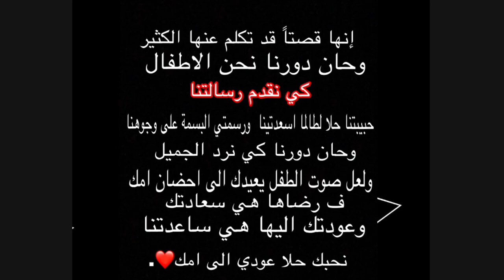رسالة_الى_حلا_الترك كليب/قصة بنت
انها قصتاً قد تكلم عنها الكثير
وقد حان دورنا نحن الاطفال كيف نقدم رسالتنا
حبيبتنا حلا كم اسعدتينا ورسمتي البسمة على وجوهنا وحان دورنا كي  نرد الجميل
ولعل صوت الطفل يعيدك الى احضان امك
ف رضاها هي سعادتك ووعودتك اليها هي سعادتنا
نحبك حلا عودي الى امك..❤️

جميع الحقوق محفوظة لدى فرقة امسيات
تنبيه لانسمح بإعادة نشرة